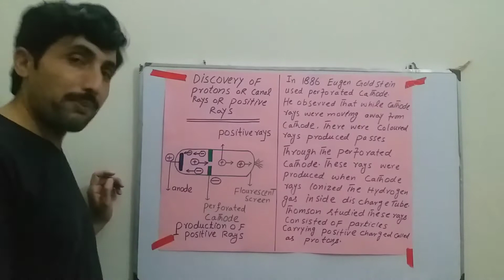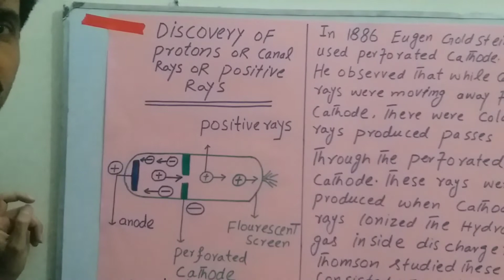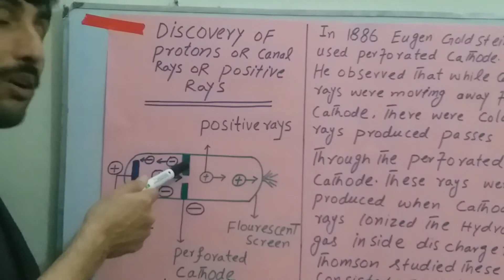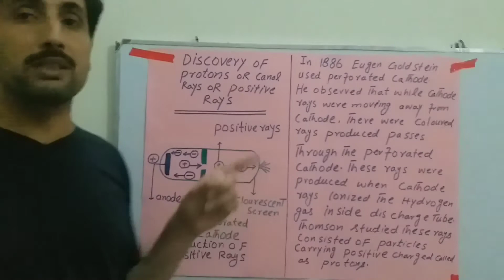DISCOVERY OF PROTONS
CANAL RAYS OR POSITIVE RAYS